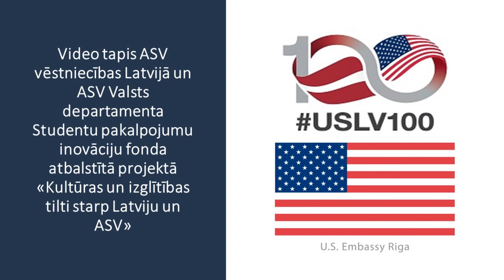Pieeja pasniegšanas un zinātniskam darbam ASV: iespējas un izaicinājumi prakses un zināšanu pārnesei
Dr.sc.soc. Intas Mieriņas (Latvijas Universitāte) lekcija (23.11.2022).

Lektore stāsta par gūtajām atziņām, stažējoties Jeila universitātē ar Jura Padega stipendijas atbalstu, Vašingtonas universitātē kā Fulbraita stipendiātei un Ilinoisas Universitātē Čikāgā ar Mudītes I. Zīlītes Saltups stipendijas atbalstu, un to, kā ASV redzētais sniedz iedvesmu ikdienas darbā ar studentiem LU Sociālo zinātņu fakultātē un kā vadošajai pētniecei un vairāku zinātnisku pētījumu vadītājai LU Filozofijas un socioloģijas institūtā.

Lekcija sagatavota ASV vēstniecības Latvijā un ASV Valsts departamenta Studentu pakalpojumu inovāciju fonda (Alumni Engagement Innovation Fund) atbalstīta projekta «Kultūras un izglītības tilti starp Latviju un ASV» ietvaros.